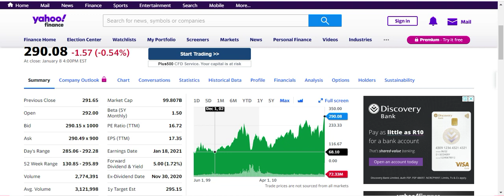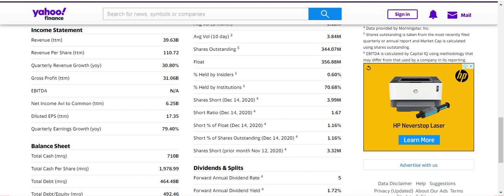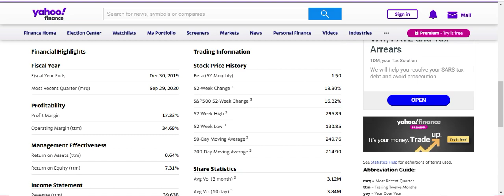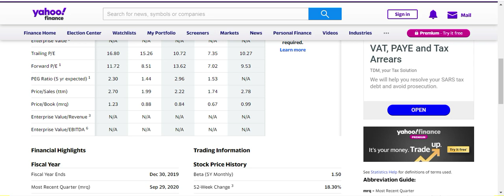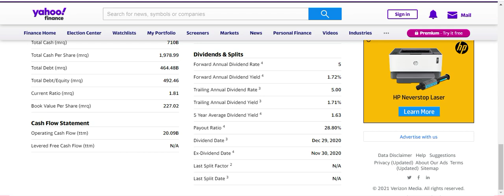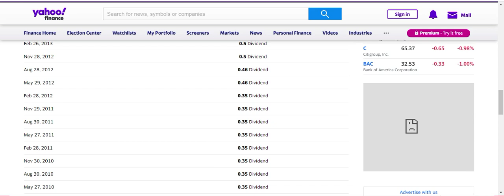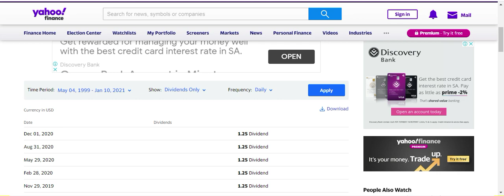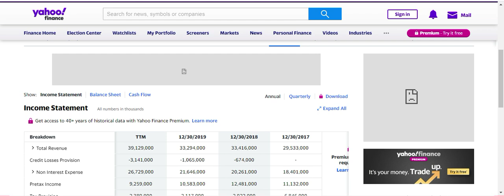Market analysis of Goldman and secrets